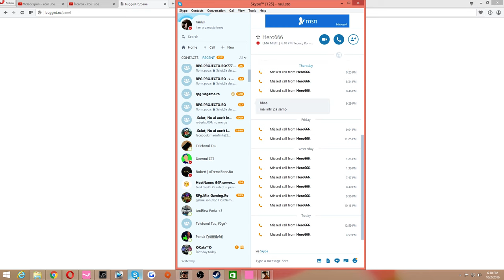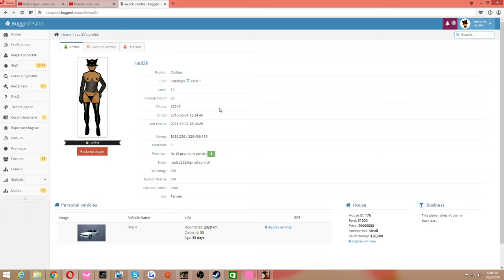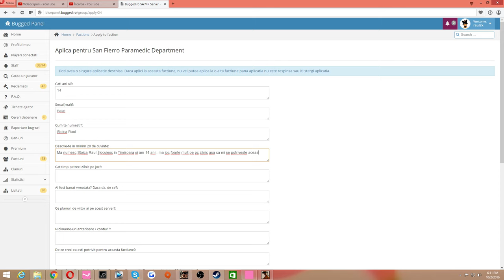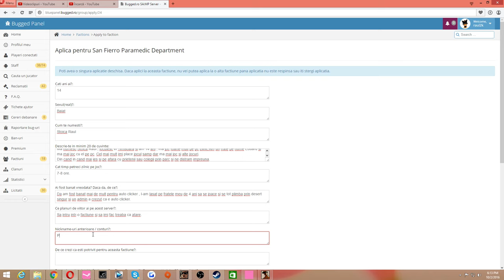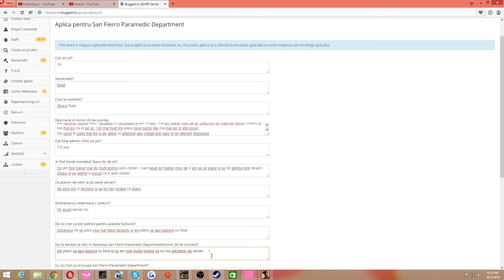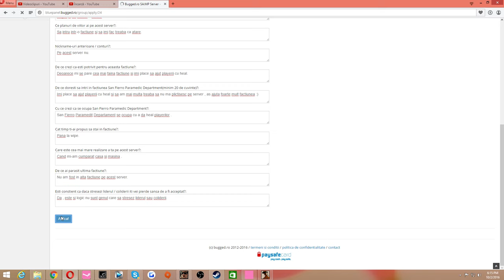Gta SA:MP | BuggedRPG | #36